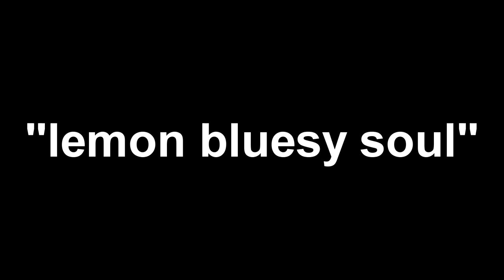Audashity 3 - Lemon Bluesy Soul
This is going to be a thing

Hey guys! It's me, the Audible Blink. I'm a voice actor, fanfic reader, and let's player. In the future, I plan to make this account a sort of variety show, and alongside the fanfics and let's plays that I'll upload rather regularly, hopefully daily, I may start doing YouTube poops, rants, some kind of entertaining blog or something... we'll see.

I read fanfics by random authors from FiMFiction and sometimes they're bad, sometimes they're good, but I just have fun with them. Generally these are less than 20 minutes, and more than 10.

I play games that I find free or cheap on Steam, but I'll take requests any time. My personal favorite LPers are Markiplier and the Game Grumps, and I guess I'm neutral towards most of the big-names like PewDiePie or SeaNanners or whatever. I'll never do Minecraft or non-indie FPSes, because those just aren't really funny to play, you know? Yeah.

by